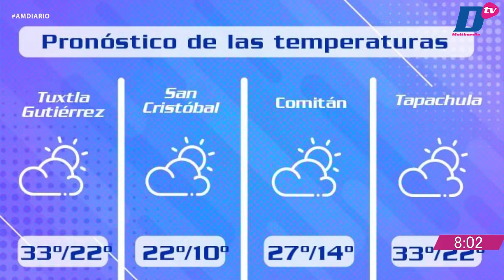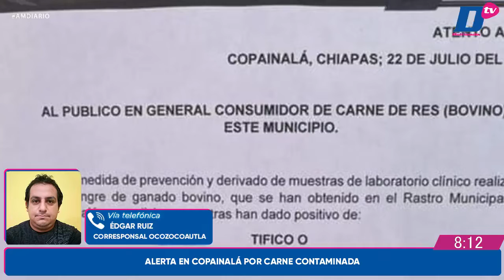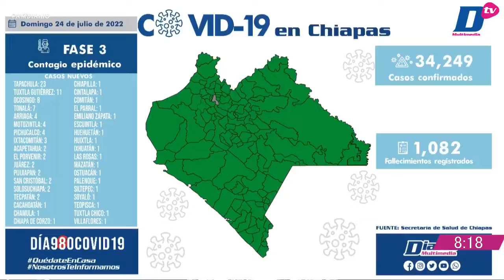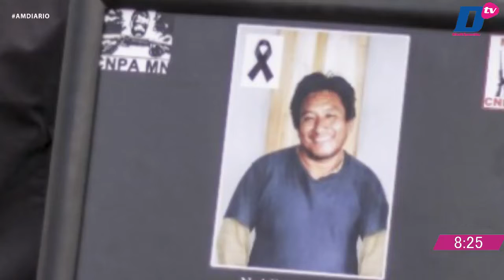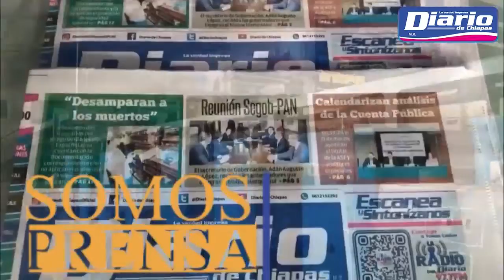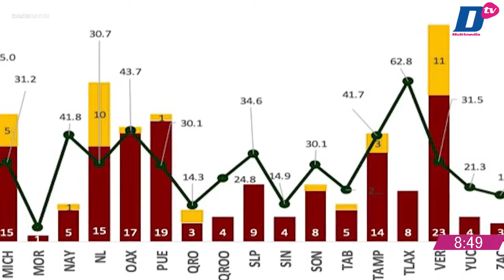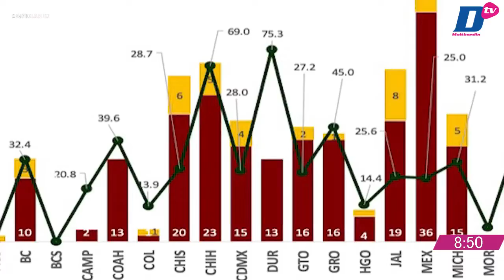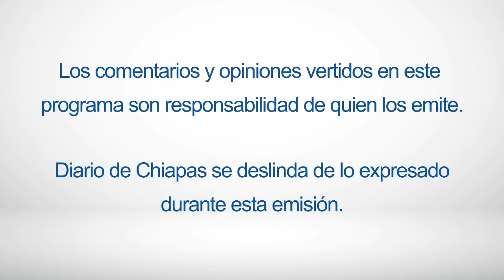En Vivo | Noticiario AM Diario | 25 de julio de 2022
🔺CIUDADANÍA CONTRA EL ABANDONO DE ANIMALES
🔺SEMARNAT DENUNCIA VIOLENCIA DE MOTONETOS
🔺VOLVIÓ LA COPA CHIAPAS